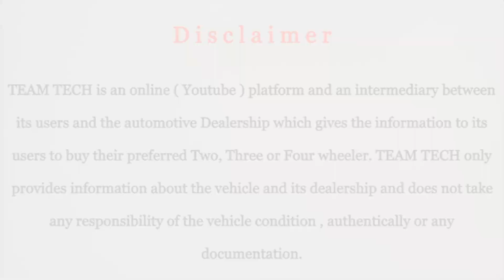LOW BUDGET USED CARS IN KERALA | LOW RATE CAR FOR SALE | SUPER WHEELS | TEAM TECH | EPISODE 489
Low budget used cars in Kerala video from Super Wheels, Kozhikode. Low rate car for sale with loan facility available in this showroom. Loan will be arranged by the showroom.

For further information please contact to the number.

SUPER WHEELS
OPPO: RELIANCE PUMP
PUTHIYANGADI
KOZHIKODE

Team Tech